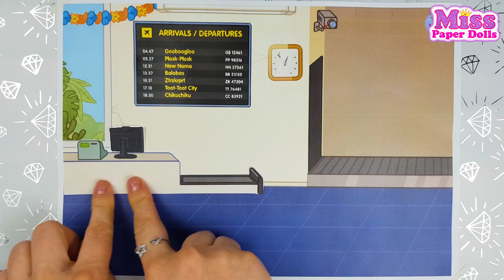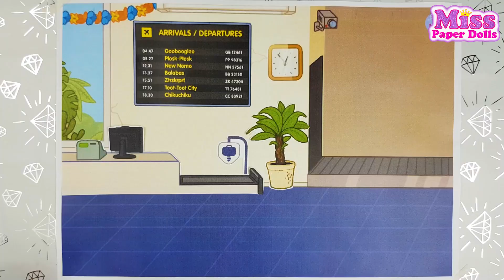Toca Life World: AIRPORT TUTORIAL / DIY Quiet Book Toca Boca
Toca Life World: AIRPORT TUTORIAL / DIY Quiet Book Toca Boca / Paper Doll Toca Boca
This video inspired me Moducknet  @Moducknet
Это видео меня вдохновил канал Moducknet  @Moducknet  . Некоторые идеи взяла с этого канала.

Hello my friends! I now have an official page on Boosty, where I posted a lot of picture patterns for printing. And a lot of free patterns.
  Now it will become much more convenient to download - because they are always available

  Привет Мои Друзья! у меня появилась официальная страничка на Boosty, где я выложила очень очень много схем-картинок для печати.И много бесплатных схем.
 Теперь станет намного удобнее скачивать- ведь они всегда в доступе